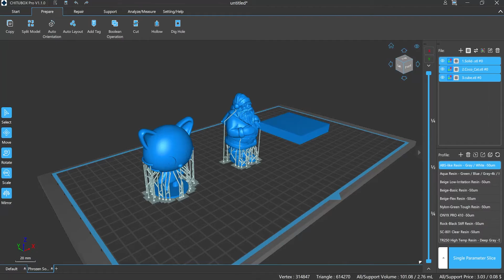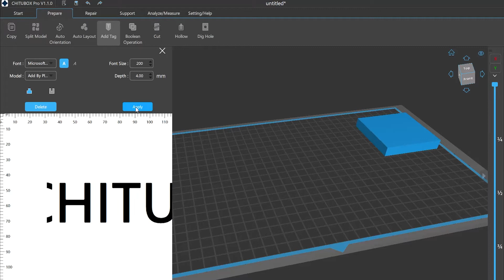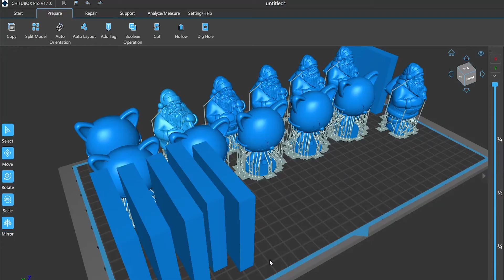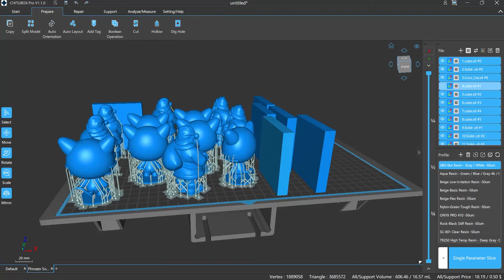[CHITUBOX Pro]Lesson 6: Adding Tag And Auto Layout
Visit Us on the website below if you want to download this Slicer:
CHITUBOX Pro——Make Every Creation Easier

TC Guidance:
Part 1——Adding Tag （00:15）

Part 2——Auto Layout （01:58）

In this Tutorial Collection we will show you how to use CHITUBOX Pro - and hopefully answer many of the popular questions from our users and potential buyers.
So if you want to know more about CHITUBOX Pro, how to get the most from CHITUBOX Pro, this video is for you.